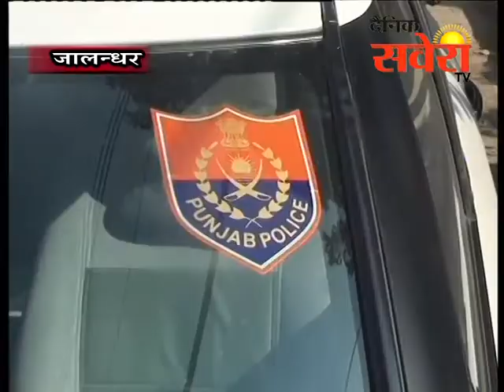एपीजे कॉलेज के नजदीक ट्रैफिक पुलिस की ओर से नाकाबंदी की गई